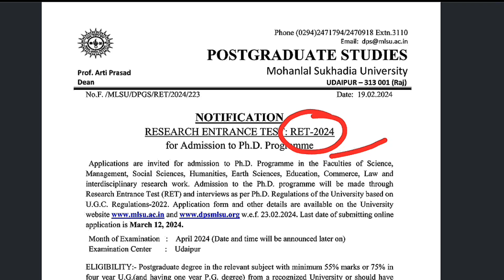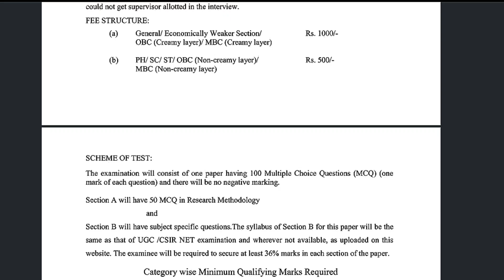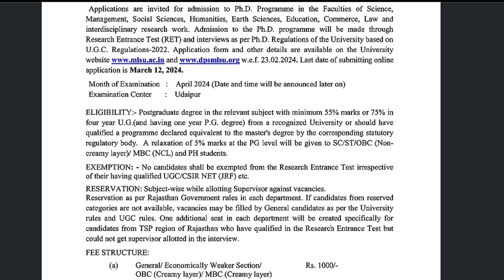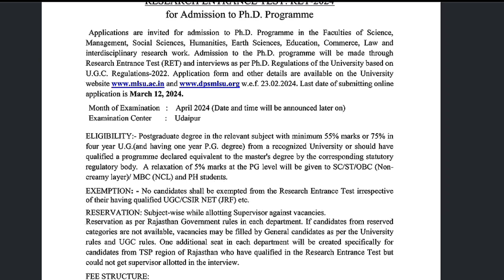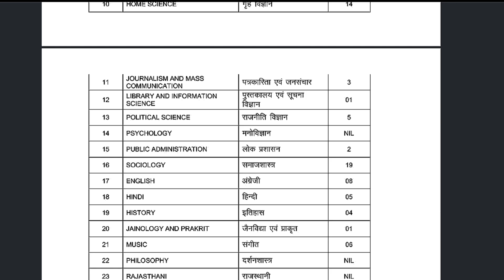PhD Admission Form 2024 , Most Cheapest State Government University PhD Programm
Ph. D Programme : Mohanlal Sukhadia
Univerity, Udaipur

PhD Notification Form 2024
पीएचडी फॉर्म
University PhD Admission Form
Central University PhD form
State University PhD form
Central University PhD Admission
State University PhD Admission

This Video is strictly for Legal Awareness & Education
Purpose only.